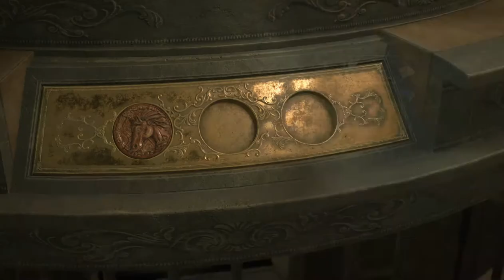Re2 Remake Episode 18: Early X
Mr. X shows up early.